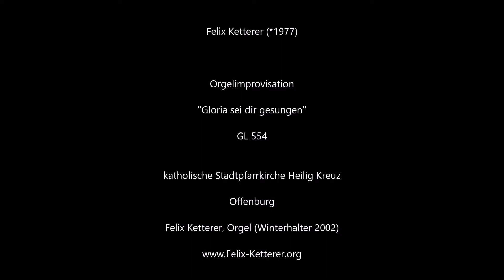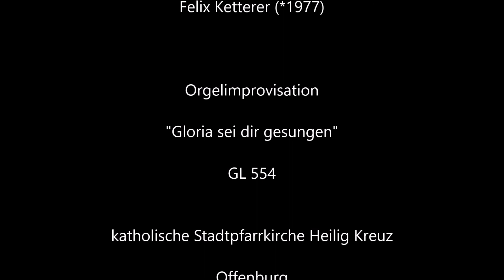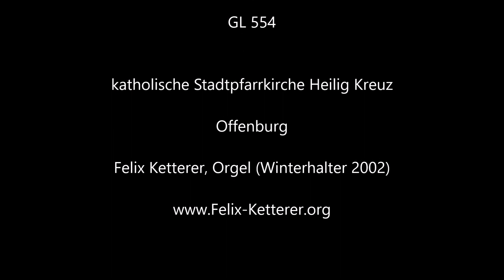Felix Ketterer, Orgelimprovisation, "Gloria sei Dir gesungen", GL 554, Heilig Kreuz Kirche Offenburg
Felix Ketterer (*1977)

Orgelimprovisation
"Gloria sei dir gesungen"
GL 554

katholische Stadtpfarrkirche Heilig Kreuz
Offenburg